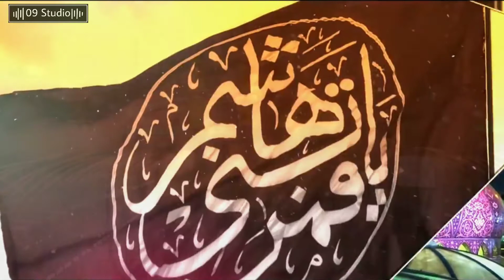Balti Qaseeda Mola Abbas ۔ Aqeel Iqbal - 2020